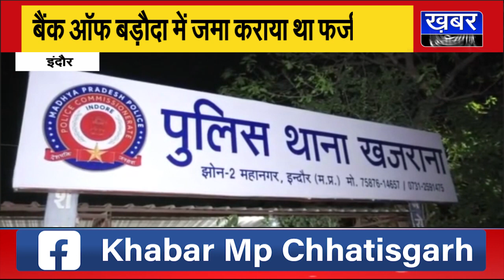इंदौर- बोकेम इंटरप्राइजेज कंपनी का डायरेक्टर गिरफ्तार, फर्जी चेक के जरिए 35 करोड़ निकालने का प्रयास